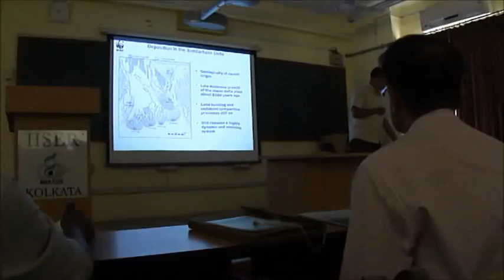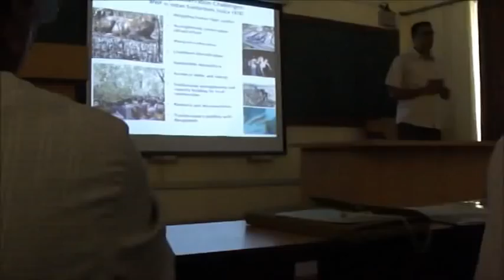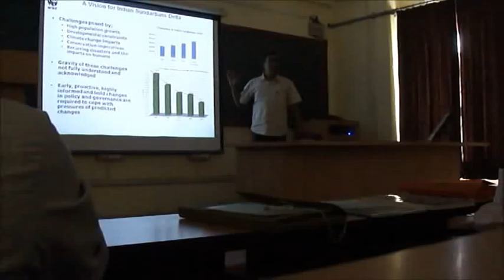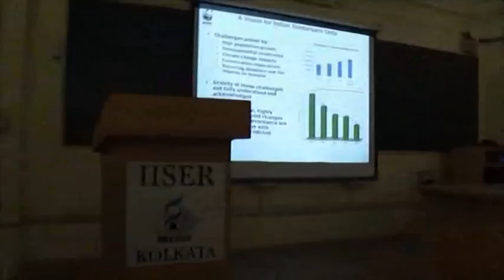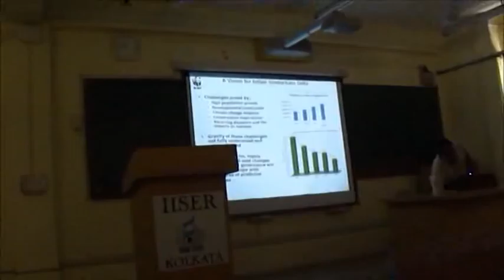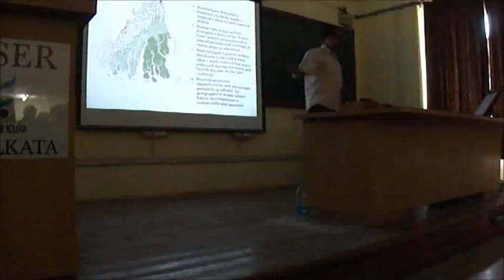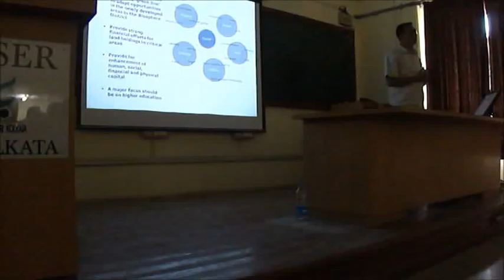Indian Sundarbans Delta- a vision : Interactive session.mpg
Presentation on India Sundarbans Delta- A vision by Dr. A. Anurag Danda (Head: Sundarbans Program-WWF-India) at IISER, Kolkata during the launch of Sundarbans pavilion.